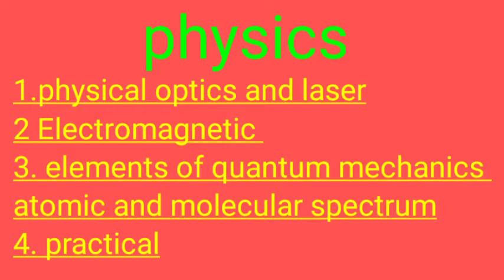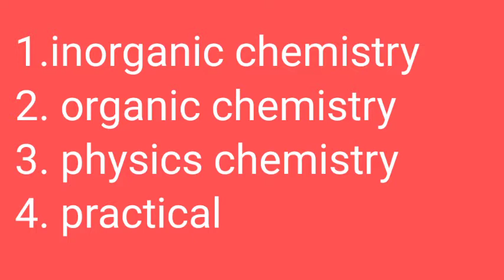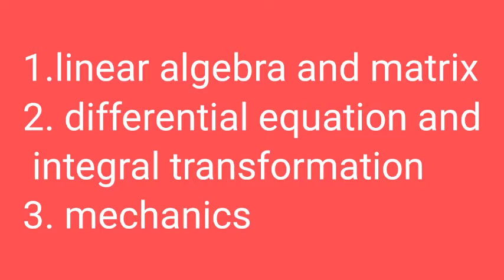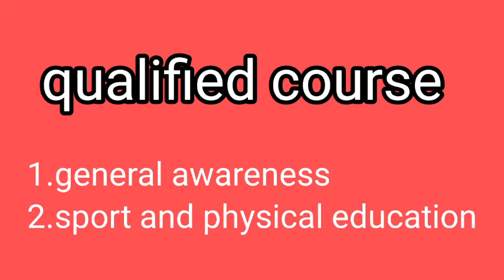B,sc 2nd year syllabus, b,sc 2nd year all Book,B,sc 2 nd year complete syllabus